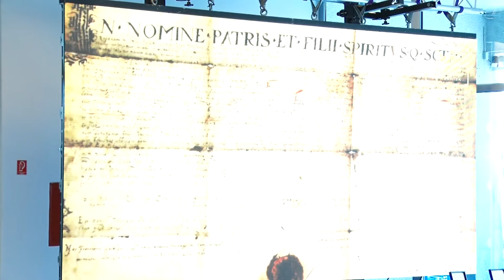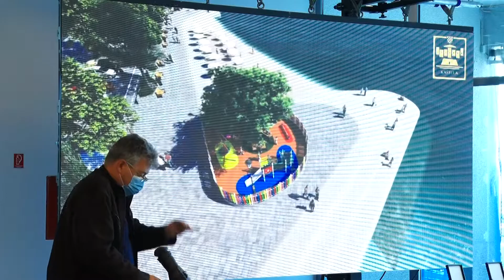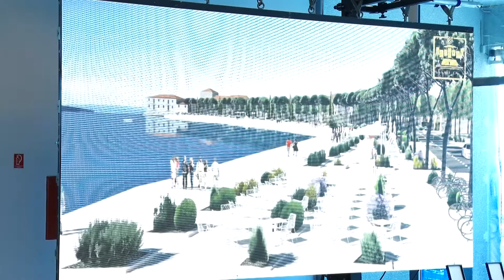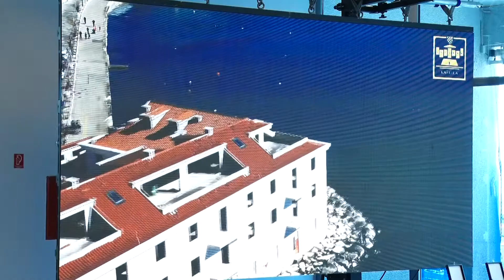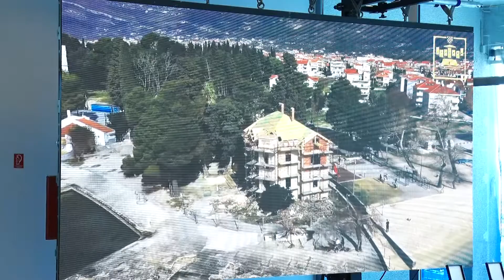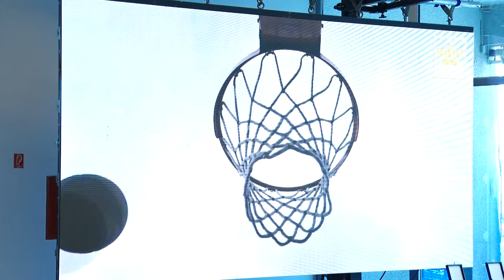SVEČANA SJEDNICA GV KAŠTELA POVODOM DANA GRADA KAŠTELA